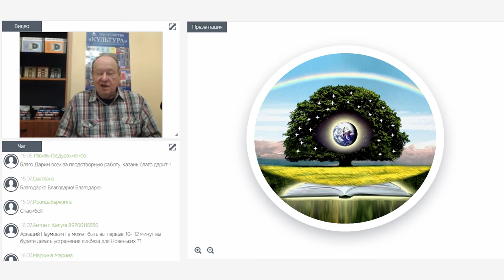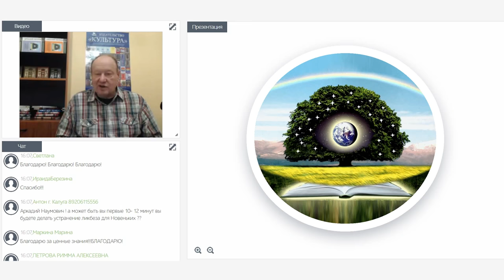Вебинар с Аркадием Петровым в эту субботу! (ссылка в описании)